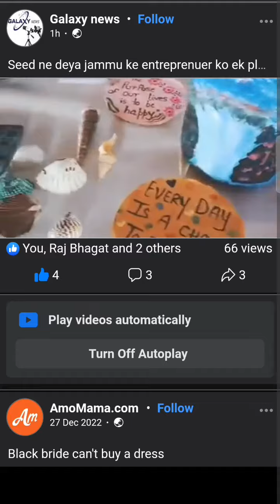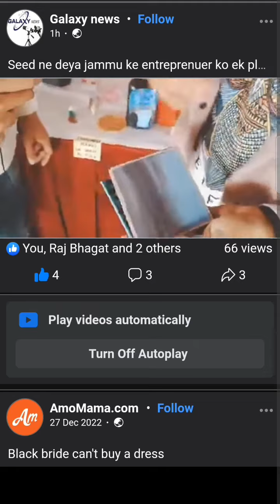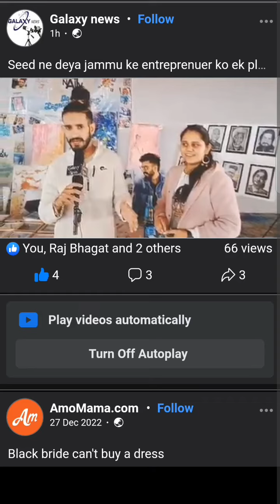Branding my Art at Hari Niwas Jammu